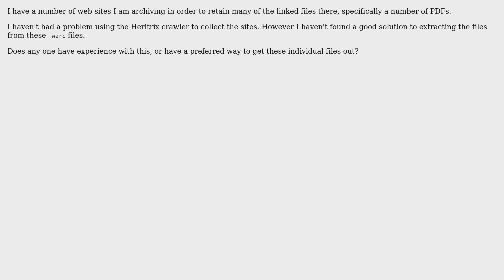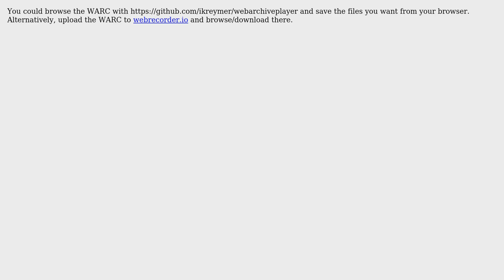Extract files from a web archive (.warc) (3 Solutions!!)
Extract files from a web archive (.warc)

With thanks & praise to God, and with thanks to the many people who have made this project possible! | Content (except music & images) licensed under CC BY-SA | Music | Images & others | With thanks to user wxs user Martin user Ivan Begtin user Dragan Espenschied and the Stack Exchange Network Trademarks are property of their respective owners. You are responsible for your own actions.